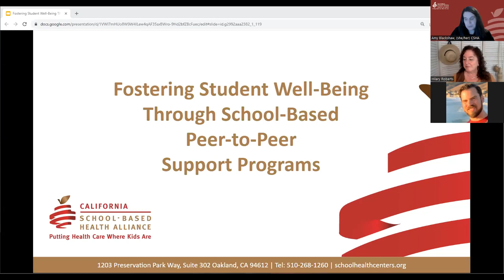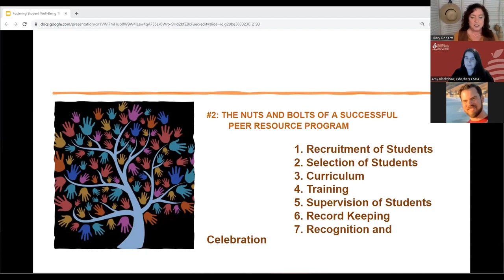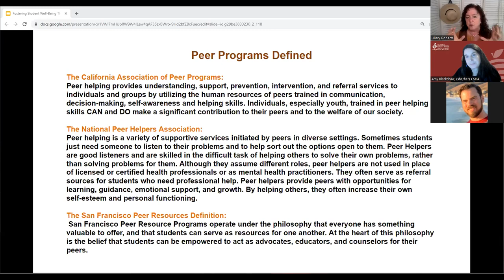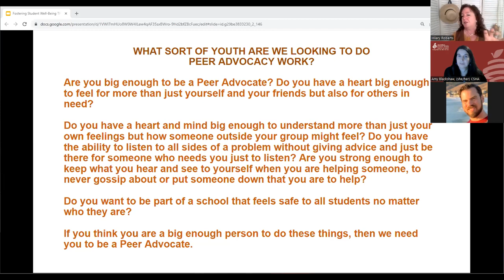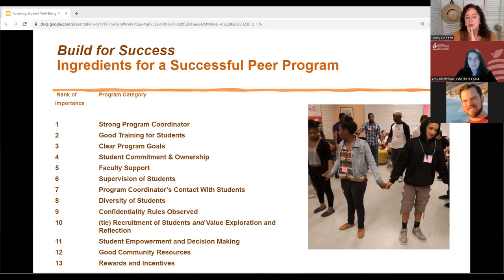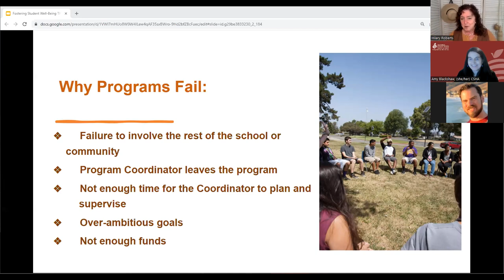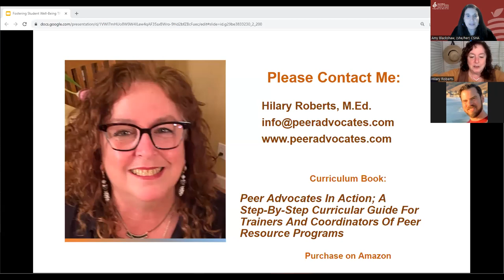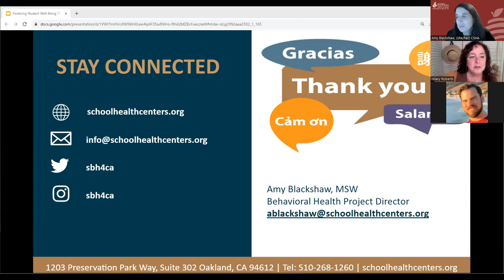Fostering Student Well-Being Through School-Based Peer-to-Peer Support Programs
November 16, 2023: Peer-to-Peer support programs boost self-esteem, build a sense of community, and enhance social-emotional well-being for both student peer leaders and those they help. Learn how to create and implement school-based peer-to-peer support programs effectively. Supported by strength-based, well-designed peer programs, students can rise to the challenge and lead the way to positive change for themselves and their school community.

Presenter: Hilary Roberts, M.Ed., Executive Director, Peer Advocates Training and Consulting